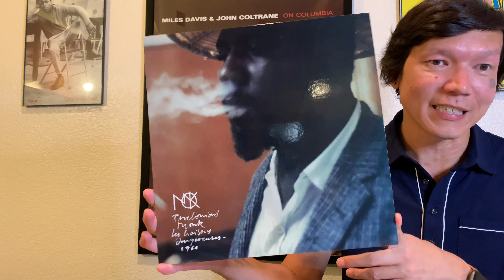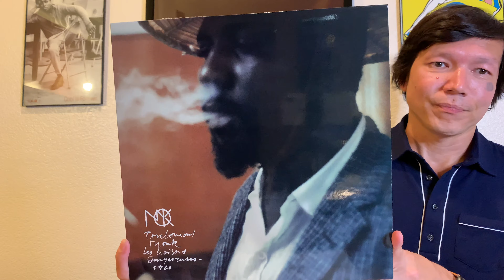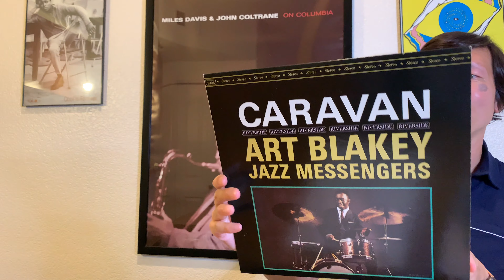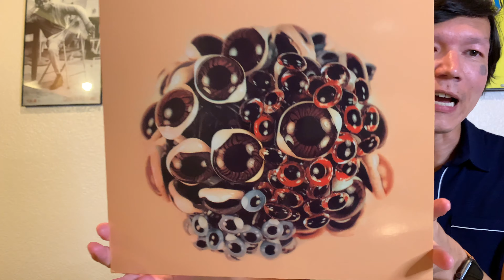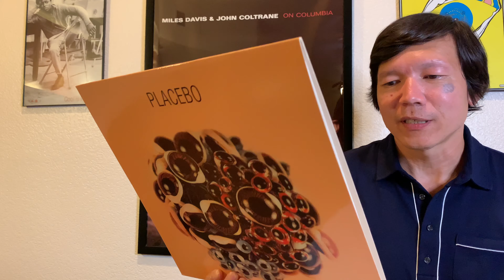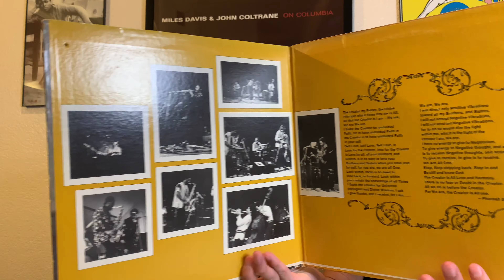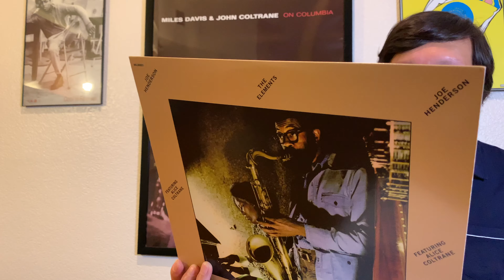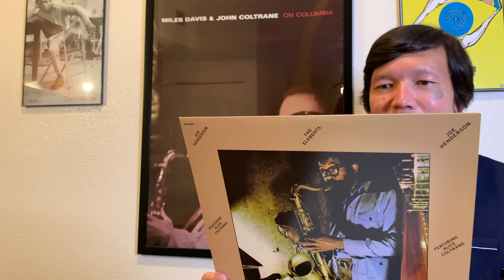RE: Motorik 247 - 200 Subs Contest - 5 Jazz Records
I breathe in stereo.